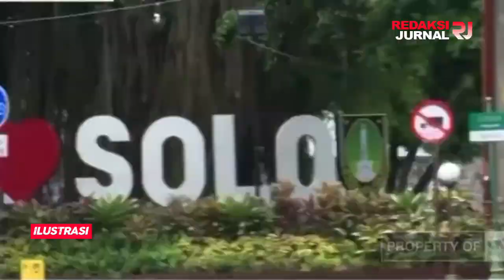SIFAT ASLI GIBRAN TERBONGKAR! FX Rudy disuruh singkirkan Achmad Purnomo demi Gibran? picik banget!!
SIFAT ASLI TERBONGKAR! PENGAKUAN MENGEJUTKAN FX RUDY YANG PERNAH DITAWARI GIBRAN UNTUK JADI WAKIL MENTERI PUPR? SINGKIRKAN ACHMAD PURNOMO, DAPAT UPAH JABATAN?? PICIKK SEKALI MAS WALI!!

Jpnn.com, Ketua DPC PDIP Solo FX Hadi Rudyatmo pernah mendapat tawaran jabatan sebagai Wakil Menteri Pekerjaan Umum dan Perumahan Rakyat (Wamen PUPR) seusai Gibran Rakabuming Raka terpilih jadi Wali Kota Surakarta. Pria yang akrab disapa FX Rudy itu mengaku ditawari Presiden Joko Widodo jabatan Wakil Menteri PUPR.

Tawaran itu datang langsung dari Gibran, Sekretaris Negera (Sesneg) Pratikno, dan Sekretaris Kabinet (Seskab) Pramono Anung. Namun, Rudy dengan alasan persahabatannya dengan Achmad Purnomo. Waktu itu Dewan Pimpinan Cabang (DPC) PDIP Kota Solo telah sepakat mengusulkan Achmad Purnomo menjadi Wali Kota Solo.

"Saya itu lebih mementingkan persahabatan daripada sebuah jabatan. Contoh, ketika saya ditawari jadi Wakil Menteri PUPR saya tolak, karena saya lebih mementingkan persahabatan saya dengan Pak Pur (Achmad Purnomo) daripada sebuah jabatan saya menjadi wakil menteri," kata Rudy, Kamis (9/11) sore.